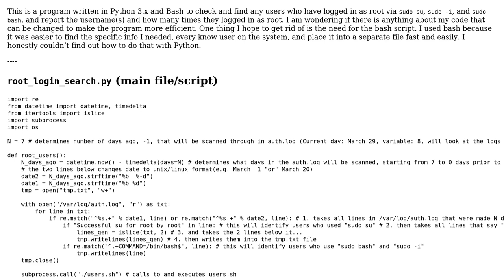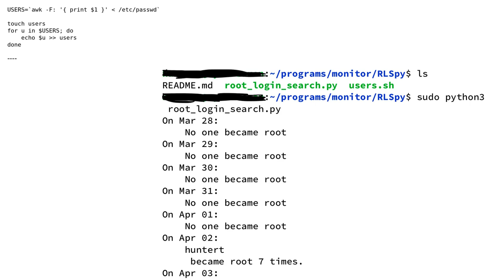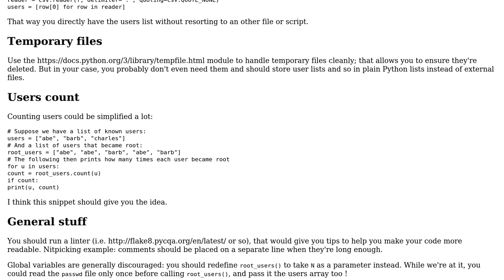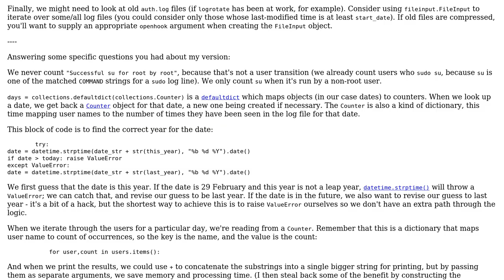Code Review: Identify users who have logged in as root (2 Solutions!!)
Code Review: Identify users who have logged in as root

With thanks & praise to God, and with thanks to the many people who have made this project possible! | Content (except music & images) licensed under CC BY-SA | Music | Images & others | With thanks to user Toby Speight user StrangeRanger user etene and the Stack Exchange Network Trademarks are property of their respective owners. You are responsible for your own actions.